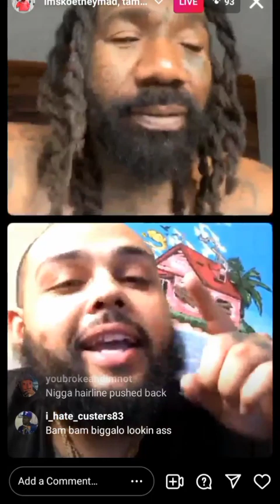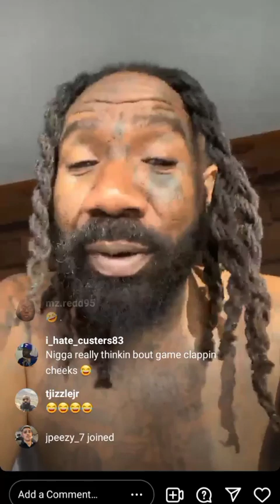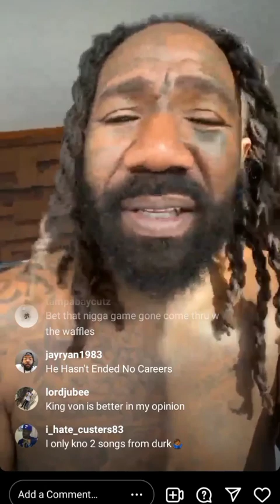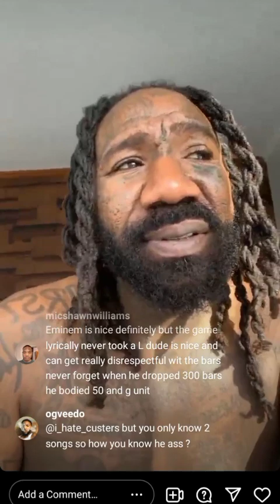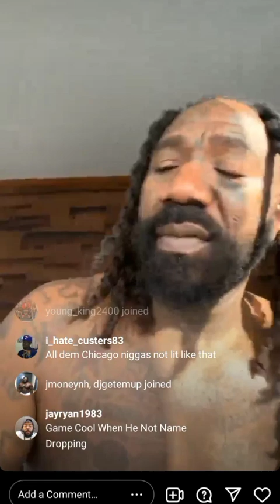Boskoe100 name his Top 5 Rap Albums 4/4/22